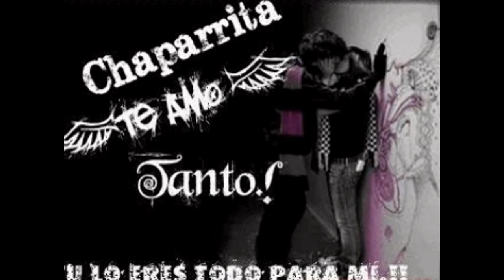chino y magito velasquez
nuestro aniversario 5/15/11